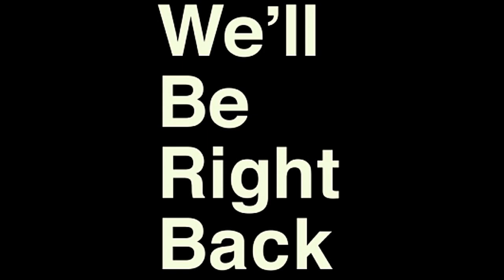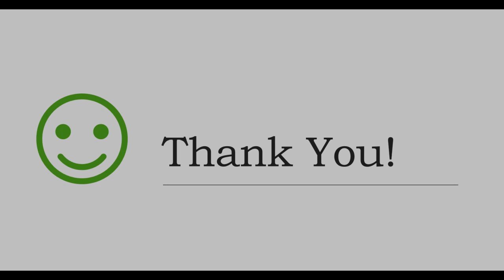Ict Podcast Project 9 Isaiah Joel Leong & Julian Kang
This is a podcast about the importance of communication by Joel Leong and Julian Kang from 9 Isaiah